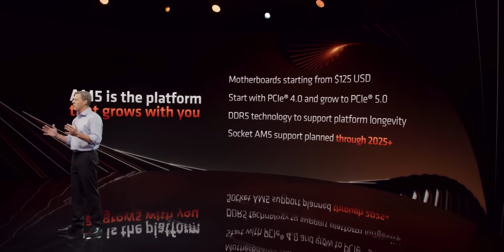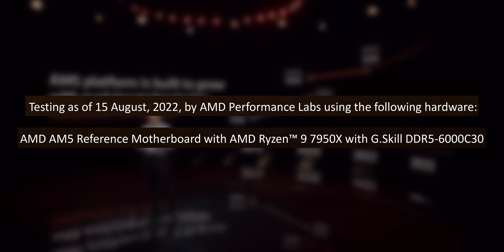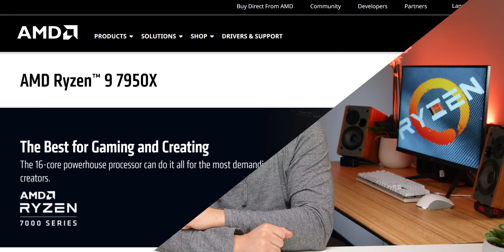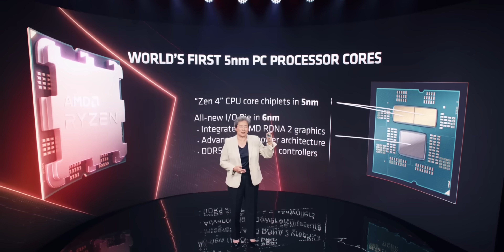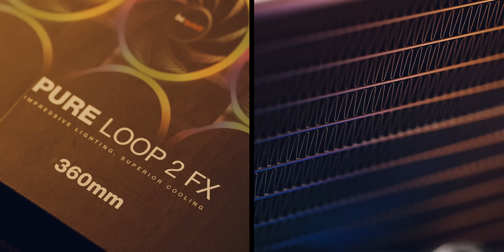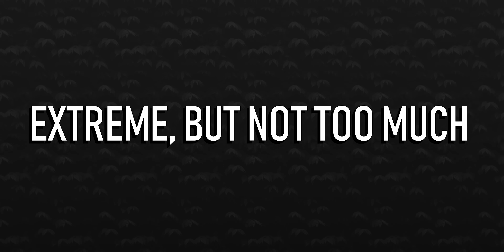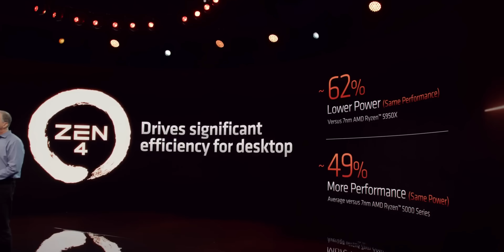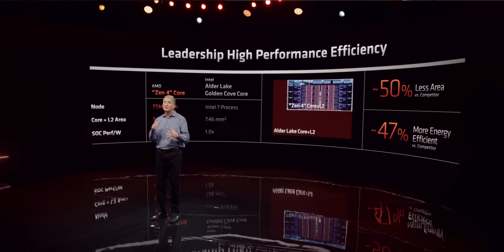Ryzen 7000 has some IMPORTANT Secrets!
AMD announced the Ryzen 7000 series with Zen 4 architecture but there are some important secrets they didn't talk about before release and availability.   Let's talk about what details about memory compatibility, power consumption, IGP performance and more means for the Ryzen 9 7950X, Ryzen 9 7900X, Ryzen 7 7700X and Ryzen 5 7600X.

Check out the be quiet! FX Series

TIMESTAMPS
0:00 - Ryzen 7000 Intro
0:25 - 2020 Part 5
1:09 - EXPO Explained
1:58 - Double Memory Trouble
3:01 - Take the L2...Cache
3:57 - A TINY IGP
5:19 - Beyond Ryzen 7000 Prices
6:30 - Not Cool Bro
7:00 - Sorta Extreme
7:44 - MORE POWAH!
8:58 - Tiny Core, Big Heat?
10:21 - Ryzen 7000 still looks AWESOME!

Hardware Canucks received pre-launch information from AMD for this video.  As per Hardware Canucks guidelines, no review direction was received from manufacturer.